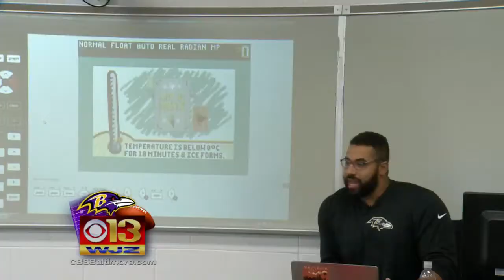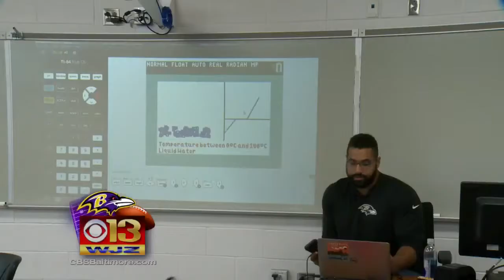Baltimore Raven, Math Wiz John Urschel Teaches STEM Summer Class